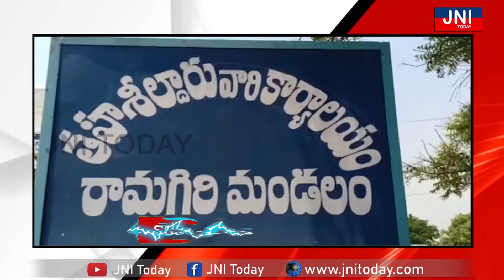వీఆర్ఏలకు వేతనం 21,000 వేలు ఇవ్వాలని దశల వారీ నిరసనలు, పోరాటాలు